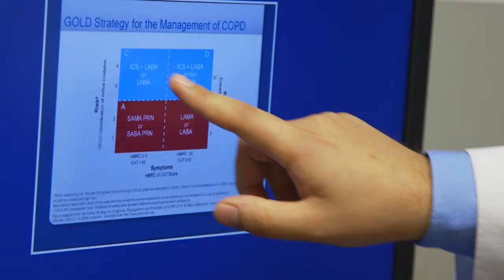HealthTalks - Living with COPD in Corbin Kentucky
Learn how Baptist Health helps patients live a full life with COPD. COPD is a condition which can't be cured, although it can be treated and maintained with the help of medical experts.